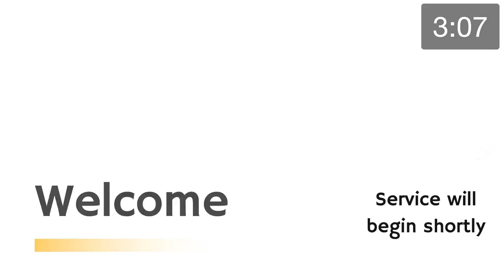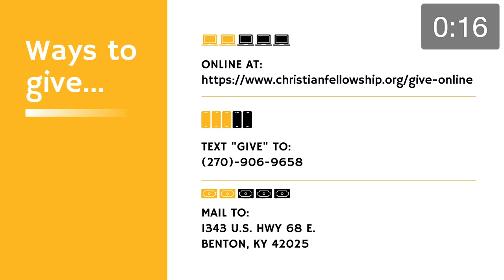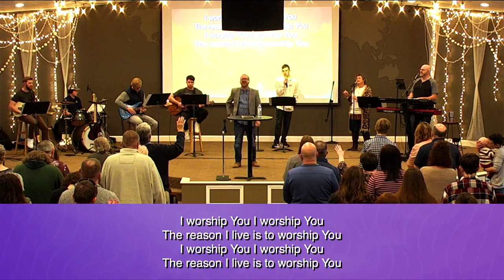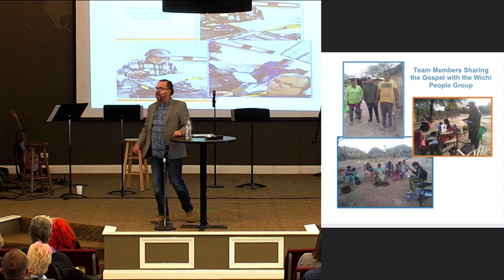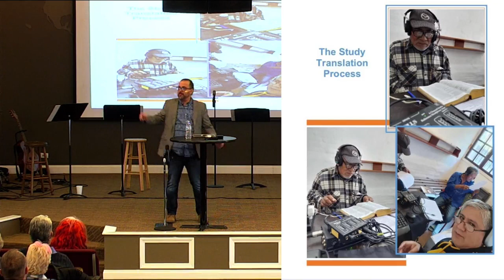01 08 2023 Worship and The Word